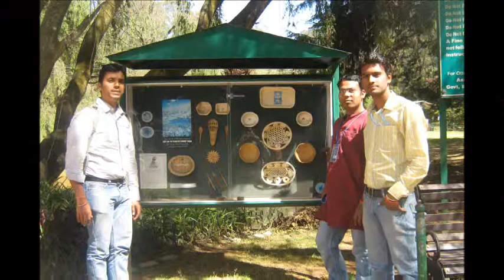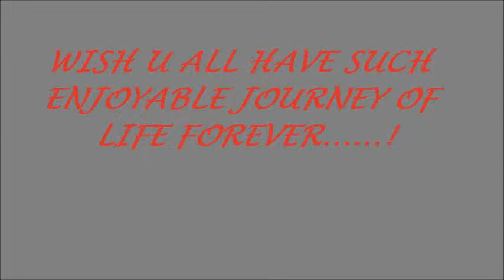KDK College Of Engineering 2012 Batch Computer Technology (picnic part 9 of 15)